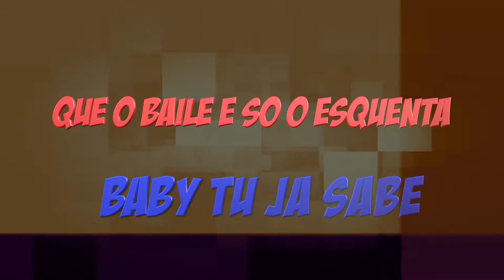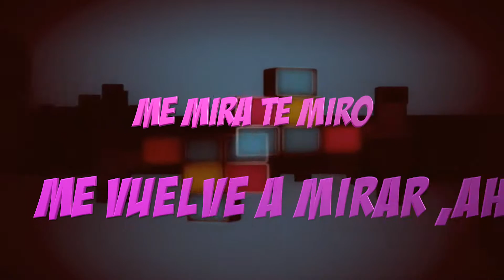Jose Delgado, FELLIPE FARIA, BECCA - Festinha Hoje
Jose Delgado, Fellipe Faria, Becca - Festinha Hoje (Official MV)